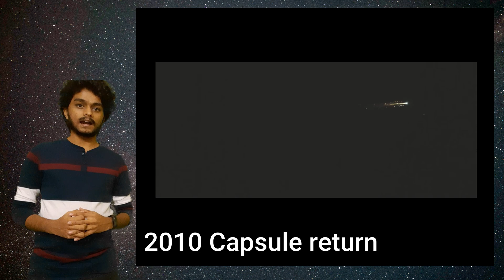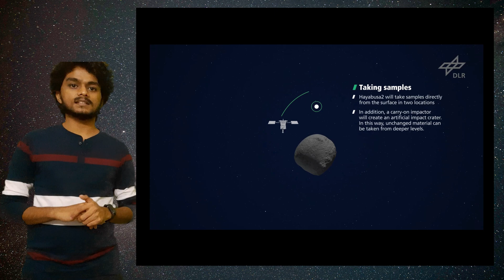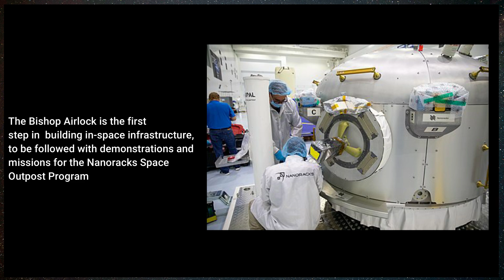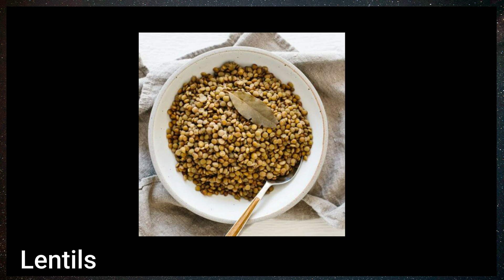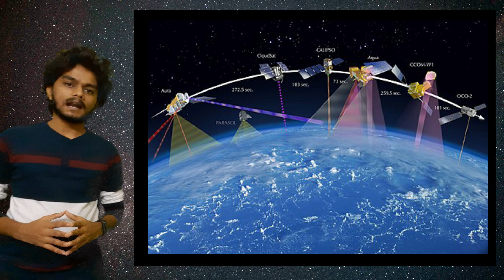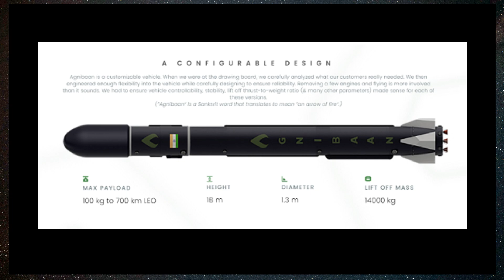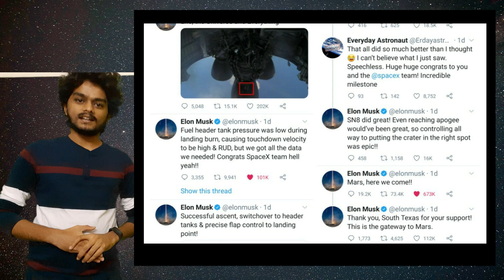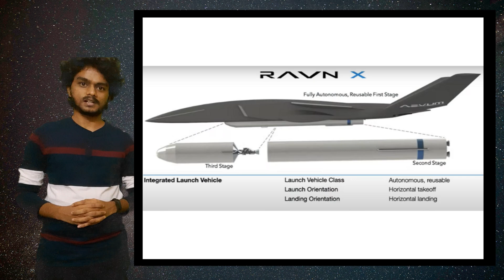Space News:SN8 Test, Ryugu asteroid sample, Pixxel & Agnikul ISRO, Radishes harvested on ISS & more!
This week’s news starting with,
-Japanese capsule carrying asteroids lands
-SpaceX launched their 21st cargo mission with Christmas gifts
-Astronauts harvest in SPACE
-Pixxel to launch from India and Agnikul partners with DOS
- SN8 test
-Chang'e 5 mission
-Launching satellites from Drone

My first face video ! :-)

To know in detail, Stay till the end you will enjoy it.

Timeline:-

||00:00 - Intro
||00:33 - Japanese capsule carrying asteroids lands
||02:37 - SpaceX launched their 21st cargo mission with Christmas gifts
||04:10 - Astronauts harvest in SPACE
||06:03 - Pixxel to launch from India and Agnikul partners with DOS
||07:49 - SN8 test
||09:04 - Chang'e 5 mission
||10:33 - Launching satellites from Drone
||11:38 - The End

NEWS -
1.Japanese capsule carrying asteroids lands
2.SpaceX launched their 21st cargo mission with Christmas gifts
4.Pixxel to launch from India and Agnikul partners with DOS
5.SN8 test
-I WAS AWAKE ON 10th DECEMBER @ 4 :30 in the morning :-)
6.Chang'e 5 mission